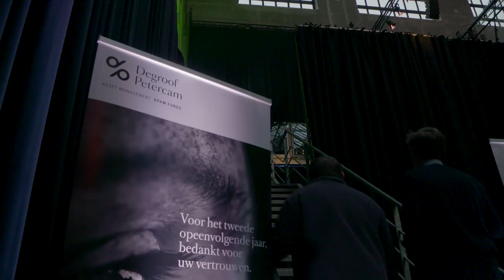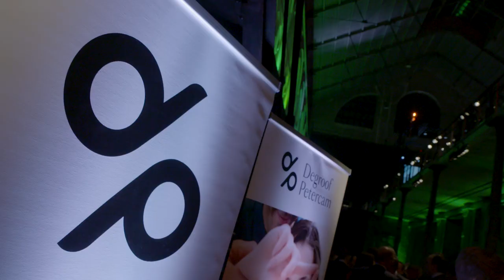Degroof Petercam Vlaamse Ondernemers Top